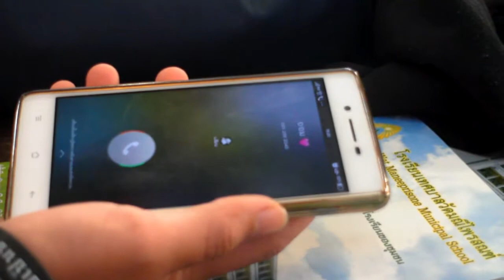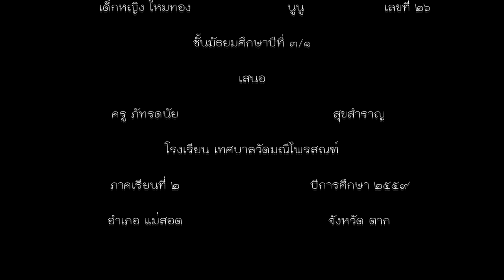MV อย่าให้ความหวัง - ผลงานนักเรียน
เป็นผลงานของนักเรียน ที่จัดทำขึ้นเพื่อส่งครูผู้สอน ไม่ได้มีวัตถุประสงค์ที่จะละเมิดลิขสิทธิ์ใดๆทั้งสิ้น